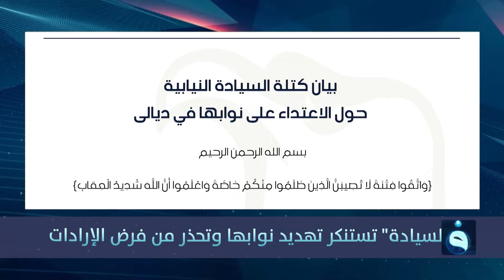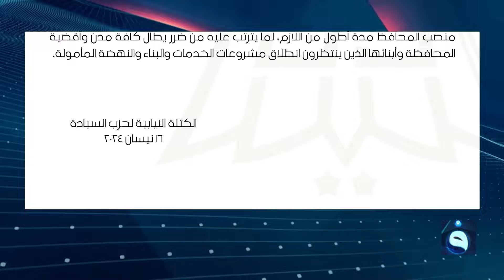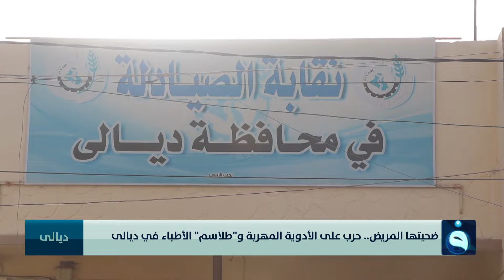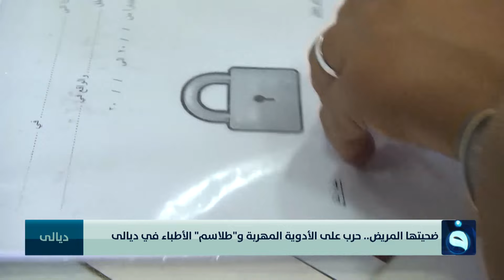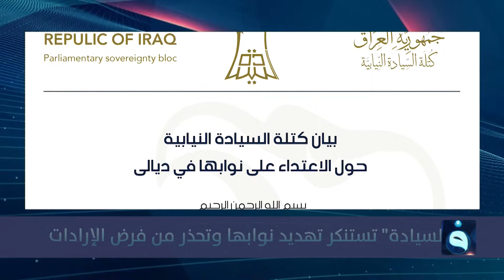بايدن للسوداني: ملتزمون بأمن إسـ.ـرائيل والعراق | نشرة أخبار الثالثة 16-4-2024